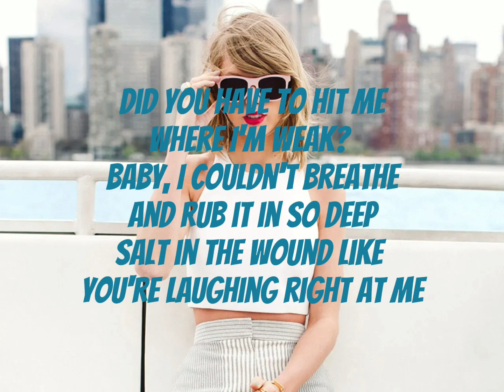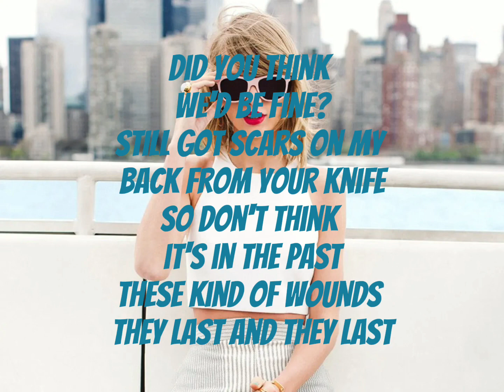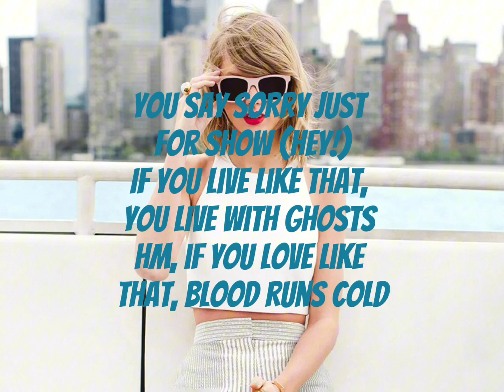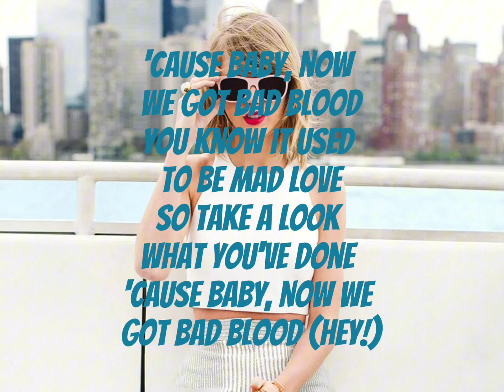Bad Blood Lyric Video (Taylor Swift)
Not my favorite song off of 1989, but still a bop!
Comment what song you want next!!
Like, follow, comment and PLEASEEE SHARE!!
As I said, my wrist is currently broken, I’m thinking of uploading every other day? Sooo sorry 😢

Thank you so SO much to Miss Taylor Swift for singing these amazing songs!!